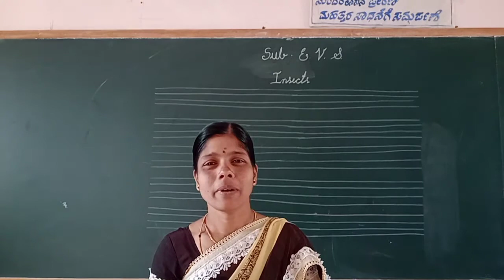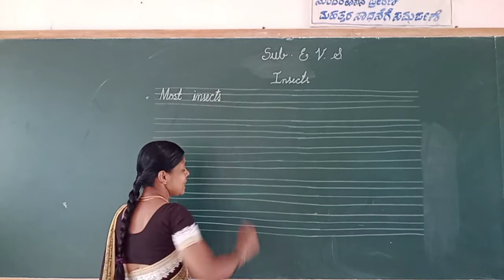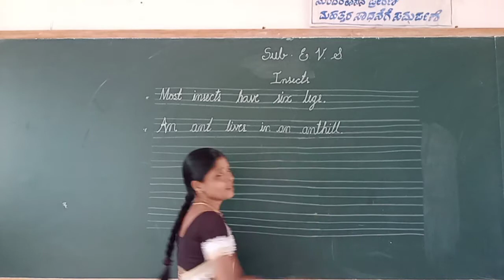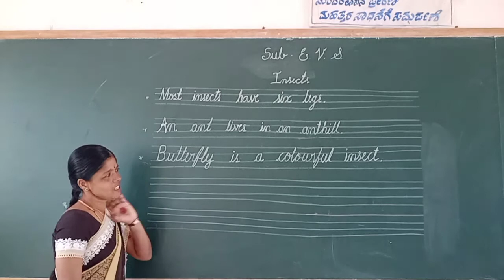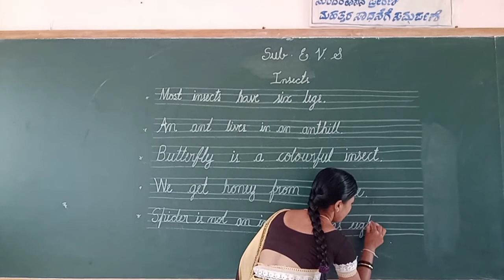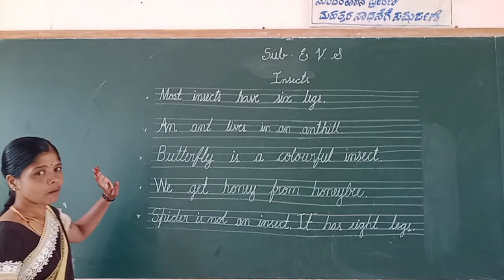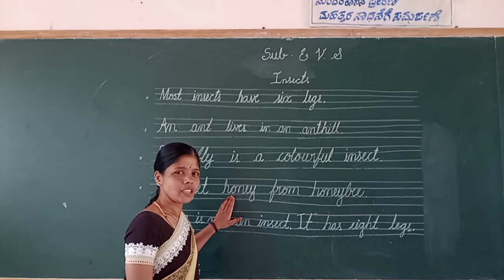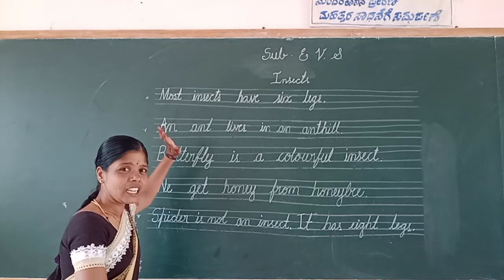UKG EVS Insects Part 3 Class by Vijayalakshmi